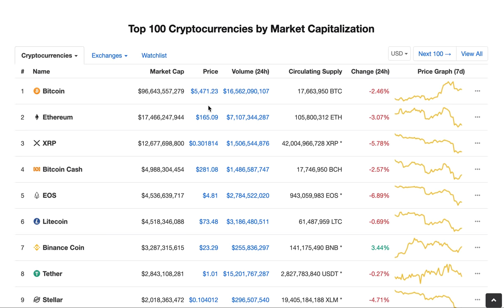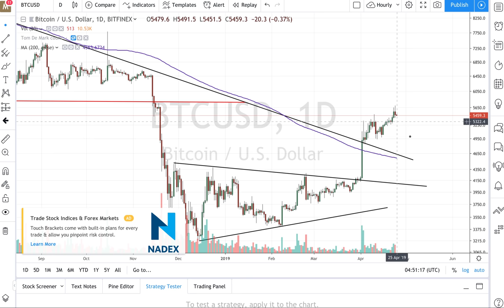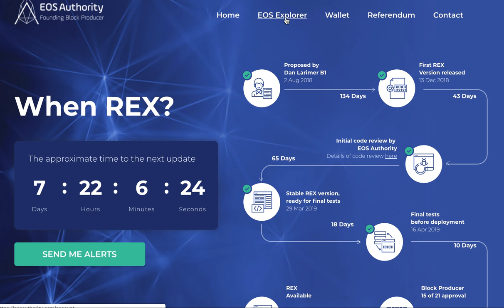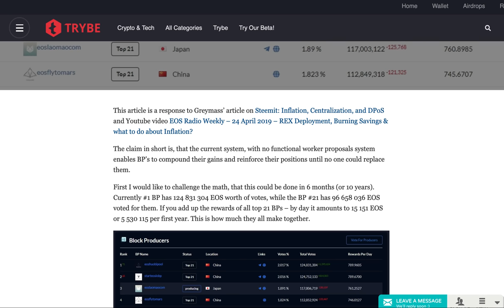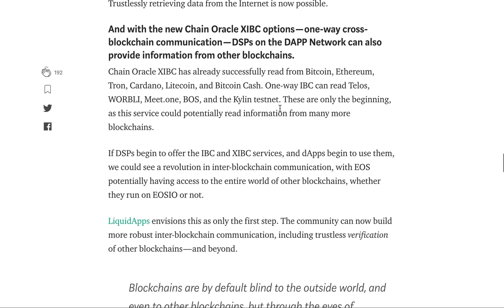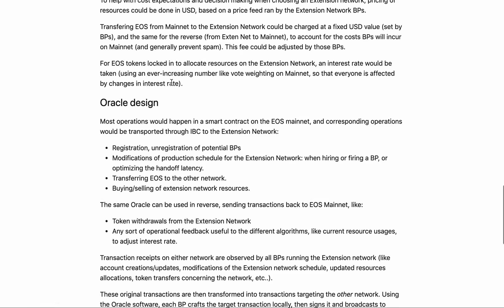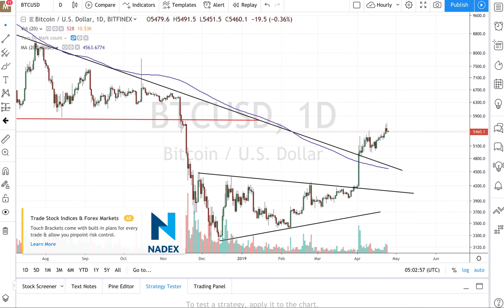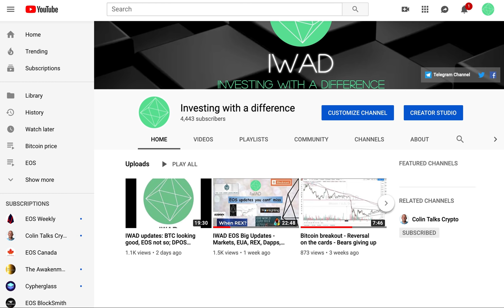EOS updates in 15 mins - all that you need to know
We are back with your short format video update with all important EOS ecosystem updates. We have a quick look at market before we jump into some amazing updates in EOS world on REX, Inflation, DAPP network, side-chains and so on...